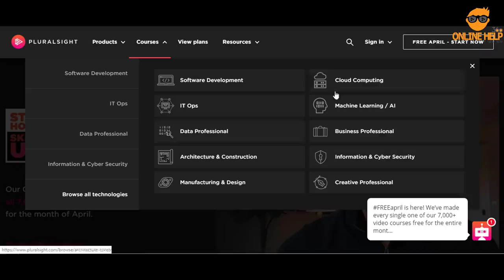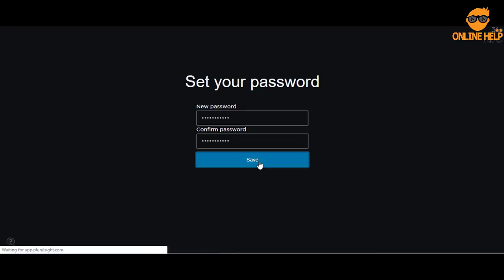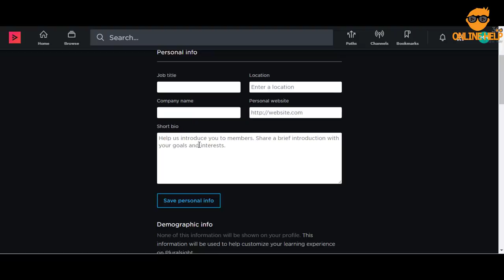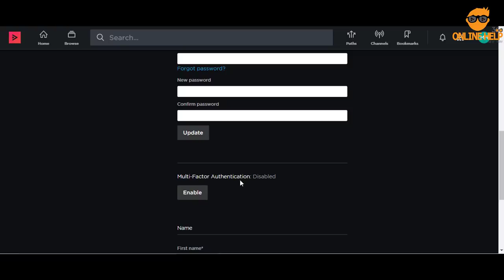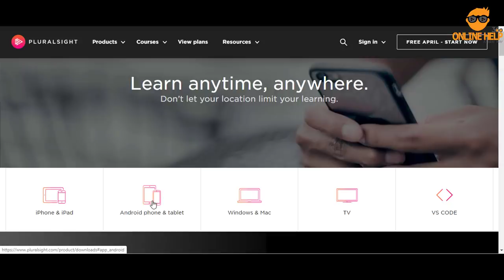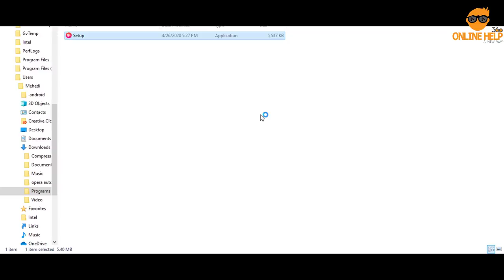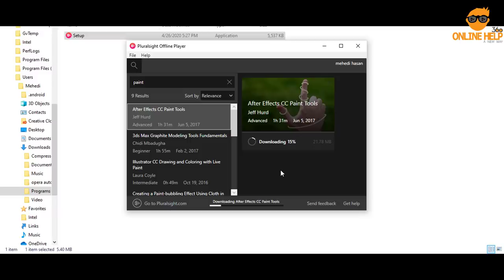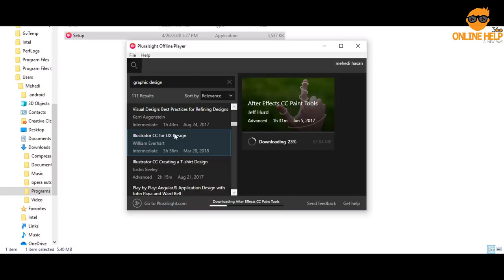7000+ কোর্স ফ্রিতে নিন ! আর মাত্র ৩ দিন বাকি ! এখুনি সংগ্রহ করুন এবং ভিডিওটা শেয়ার করুন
গ্রাফিক ডিজাইন, ভিডিও এডিটিং, অ্যাপ ডেভেলপমেন্ট, ফটোগ্রাফি, হ্যাকিং, সাইবার সিকিউরিটি, সকল প্রকার প্রোগ্রামিং ল্যাঙ্গুয়েজসহ যত ধরম আইটি কোর্স হতে পারে সবকিছুর মোট ৭০০০+ পেইড কোর্স ফ্রিতে ডাউনলোড করে নিন । সময় মাত্র আর ৩ দিন । কেবল এপ্রিলমাস জুড়ে সুযোগ পাবেন । প্লিজ, ভিডিওটা সবার সাথে শেয়ার করুন । অনেকের উপকার হবে । ধন্যবাদ